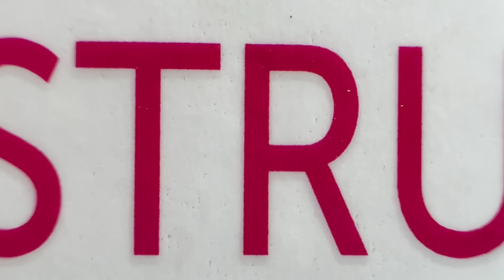1 দিনের *Fairness Challenge* মুখের কালো রং ফর্সা করতে রোজ রাতে এটা দিয়ে মুখ ধোও/Beauty Highlighting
এসে গেছে নতুন everteen Menstrual Cup XS, বিশেষ করে কিশোরীদের জন্য তৈরি।
এখন আপনার মাসিকের জন্য একটি আধুনিক মাসিক স্বাস্থ্যবিধি পদ্ধতিতে স্যুইচ করুন।

Hey Everyone..
Today I am sharing with u Fairness Facewash* মুখের কালো রং ফর্সা করতে রোজ রাতে এটা দিয়ে মুখ ধোও/Beauty Highlighting /forsa howar sohoj upay/Skin whitening pack /Skin whitening pack/ D-Tan Facial At Home / Gold Facial /Facepack  / Skin whitening pack / Fairness scrub // Skin whitening brightening face pack

Black spot / Dark spot / Spot removing face pack / pigmentation spot / pimple spot